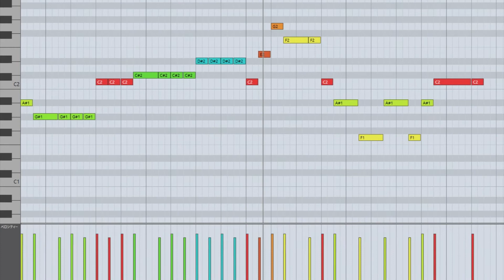【BPM155 - ベース】J-pop・アニソン・カラオケ制作に使える！打ち込みフレーズ動画【音楽制作(DTM)の勉強やフリーの音源素材としても使えます！】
J-pop・アニソン・カラオケなどの制作に使えそうな打ち込みフレーズを動画にしました。
今回はBPM155のベースフレーズです。

◆この音源に他の楽器を加えると...

◆この動画はこんな人にオススメ！
「DTMでの打ち込みバリエーションを増やしたい！」
「耳コピが苦手・目でもフレーズを確認したい！」
「楽譜が読めない・耳でもフレーズを確認したい！」